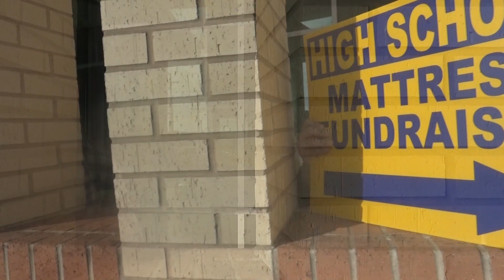MHS Band Mattress Fundraiser Commercial 2023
Help Support the Band get to Disney. Come to our Annual "Mattress Sale" on Saturday, March 4th from (10am-5pm) at the McCollum Band Hall!!!